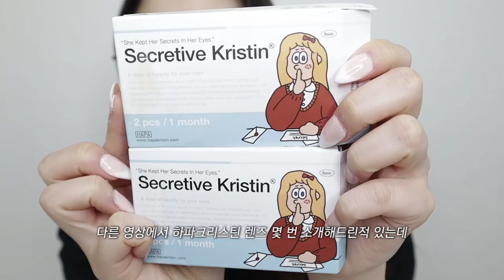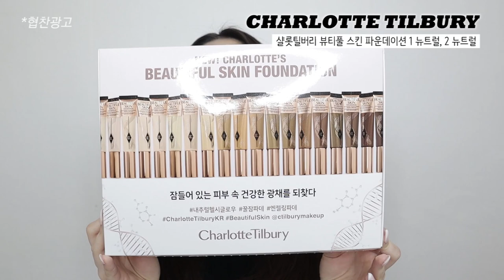이것만하면 영어 잘할 수 있음 | 내가 영어를 잘하게 된 이유, 🇺🇸미국 살 때 이야기, 인종차별? 어학연수 꿀팁 | 썰풀며 메이크업해용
| 𝙥𝙧𝙤𝙙𝙪𝙘𝙩 |

샬롯 틸버리
샬롯츠 뷰티풀 스킨 파운데이션 1 뉴트럴, 2 뉴트럴,할리우드 컴플렉션 브러쉬

투쿨포스쿨
바이로댕 쉐딩 1호 클래식/2호 모던

하파크리스틴 시크리티브 크리스틴 브라운,올리브

듀이트리 에이씨컨트롤 딥크린 카밍패드

비판톨더마 리플레니싱 데일리 모이스처 페이스크림

셀레피트 톡신 컨실러 21호

클리오 프로아이팔레트 11호 아늑한 골목산책

에뛰드하우스 닥터 마스카라 픽서

에스쁘아 노머징 아이라이너 블랙

더샘 스튜디오 슬림핏 마스카라 01 텐션컬링

슈에무라 하드포뮬라 실브라운

디어달리아 블루밍에디션 엔드리스 글로우 하이라이터 썬릿

클리오 듀이블러틴트 09 이브닝페일

| 𝙛𝙤𝙡𝙡𝙤𝙬 𝙢𝙚 |